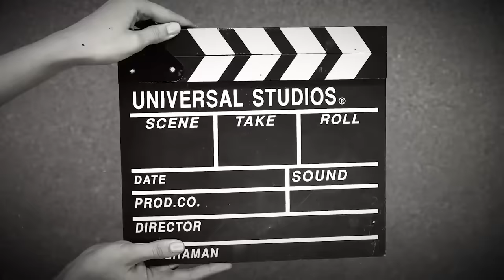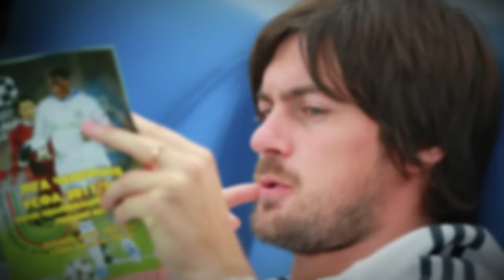10 Worst Alcoholic Footballers in World History, here goes my vote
Despite our general belief that athletes are flawless, there's a hidden truth that we must confront. Some of the greatest footballers of all time have struggled with a dark and destructive force – alcoholism.

Join us as we explore the shocking stories of the 10 Worst Alcoholic Footballers in World History. Let's see who takes the top spot.